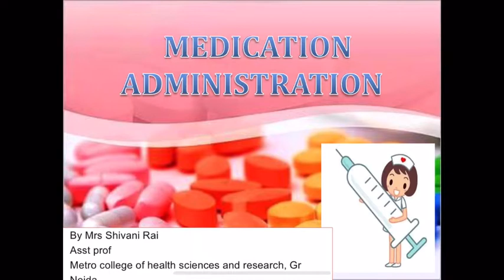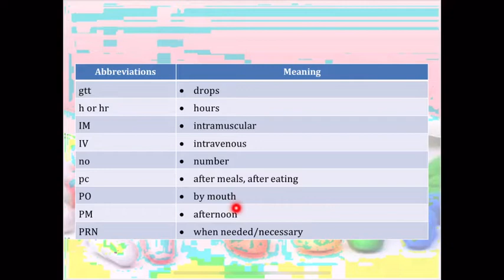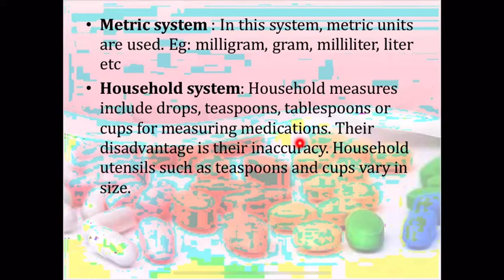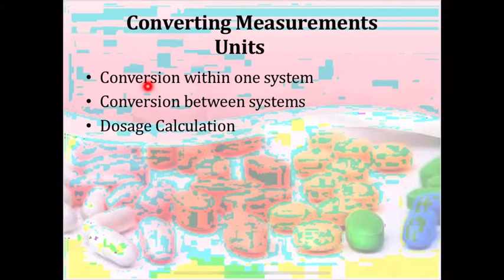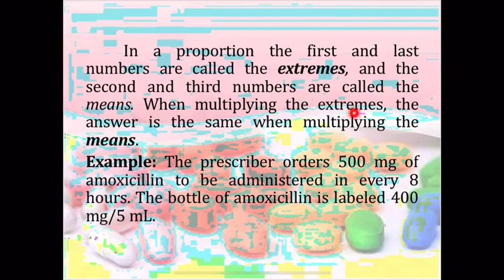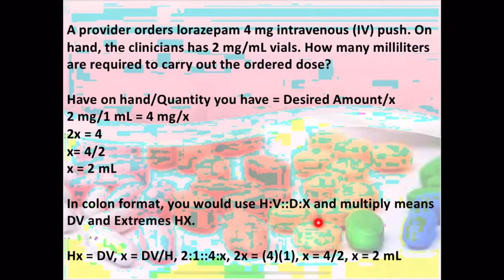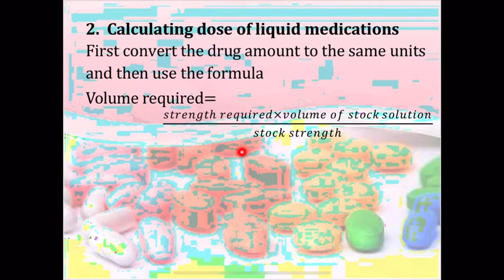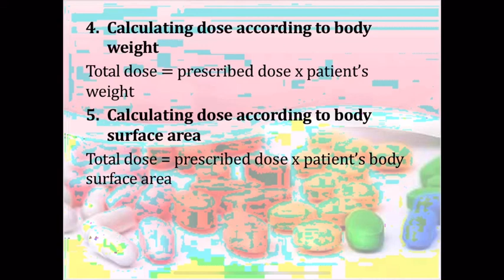Medication administration part 3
Virtual class Medication administration part 3